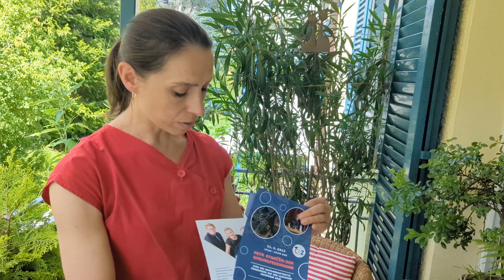Ahoj Festival 2022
Wir starten Crowdfunding Projekt für Ahoj Festival 2022
1.-4. September
Literatur, Musik, Theater